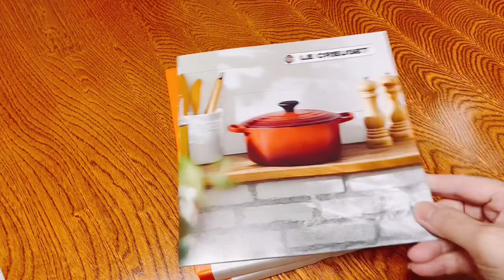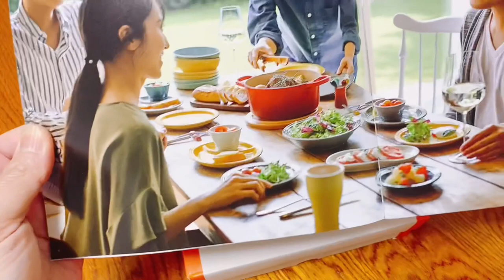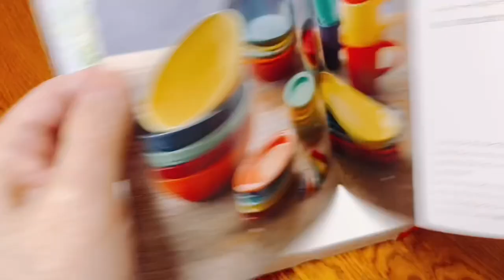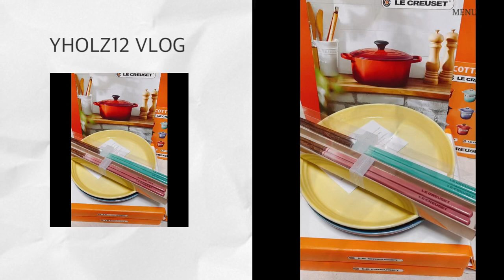UNBOXING-1 LE CreuSeT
Unboxing teapot, kitchenware. I hope you enjoy guy’s.